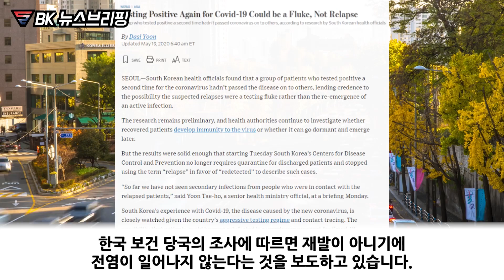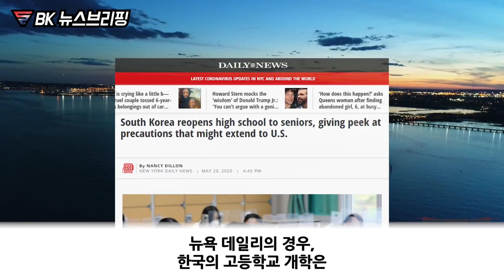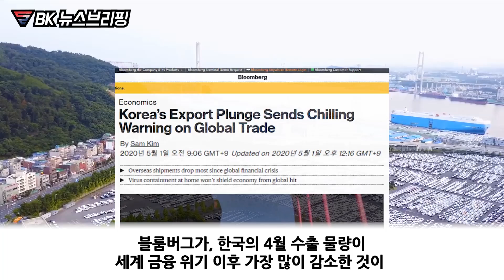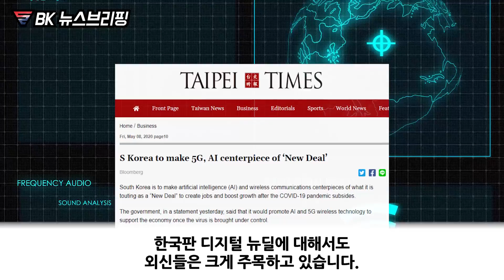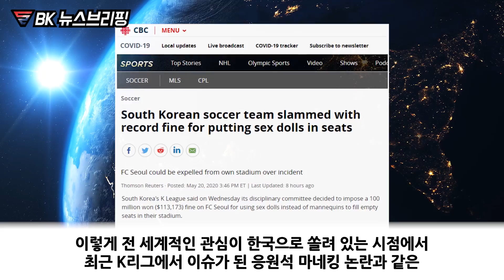"이 사진만 봐도 한국은 이제 뉴노멀 시대의 새로운 기준이다!" 한국의 앞선 경험들에 의지하고 일거수일투족 보도 중인 외신들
대한민국을 사랑합니다.
바이스톰 코리아의 힘이 되어 주세요.